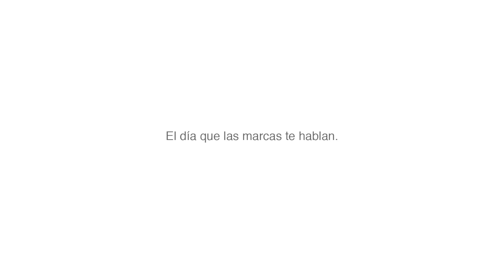DIA A 01